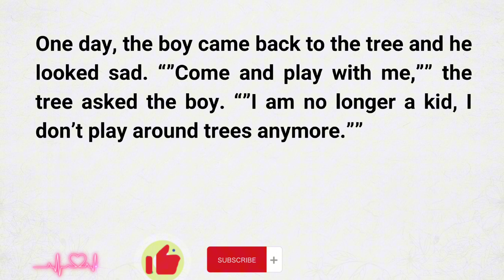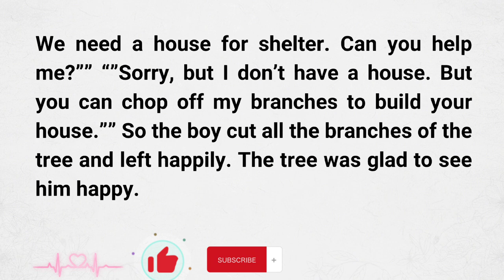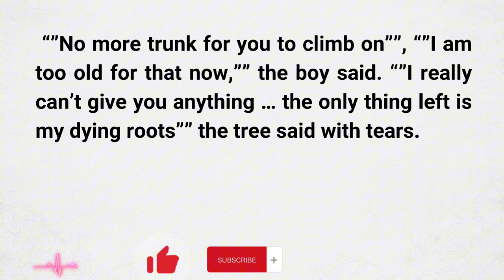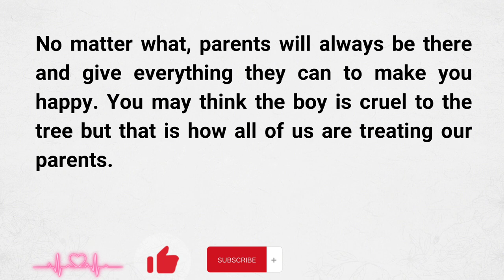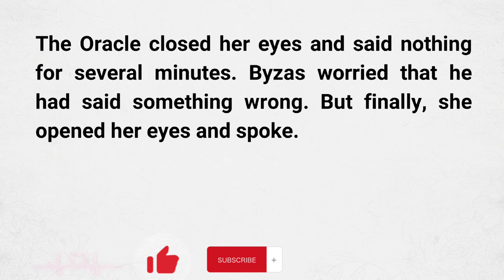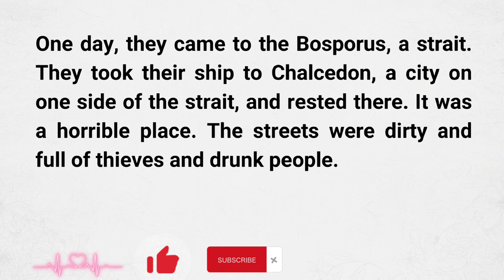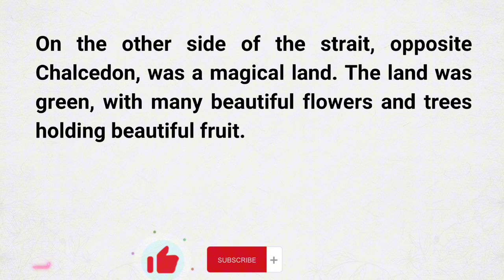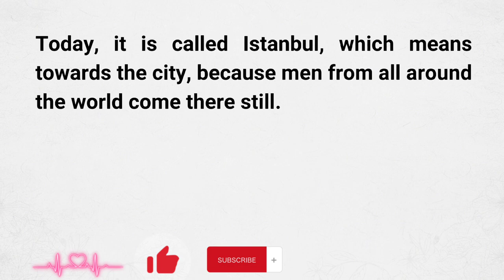Learn English through listening || Reading & Listening practice || Level-1 || Video-067